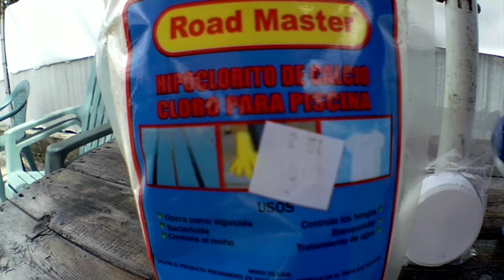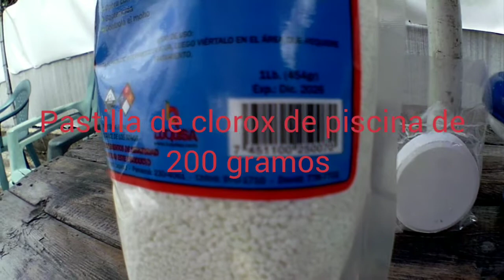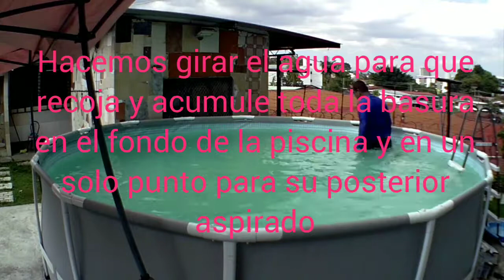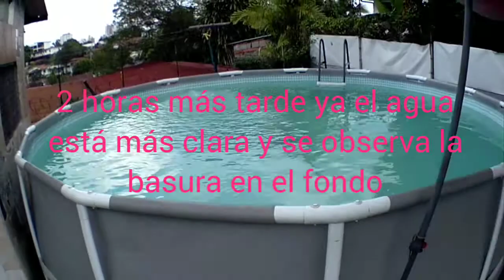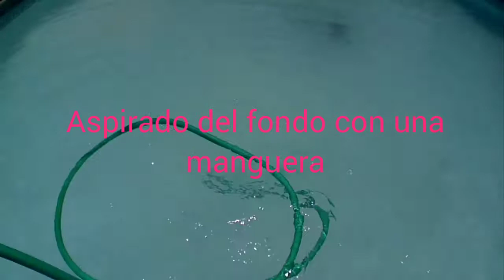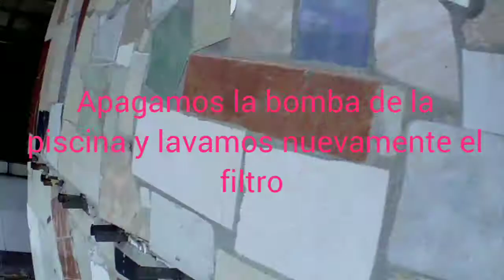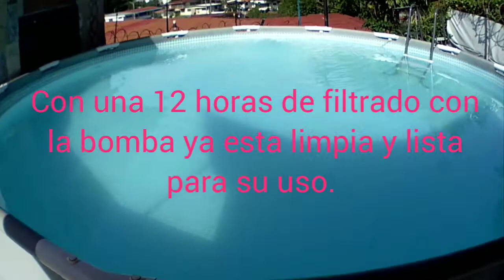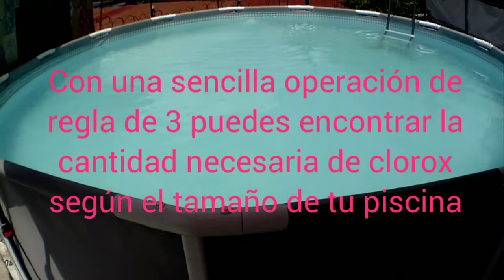Limpiar una piscina de forma barata | Fácil | Economica| Alberca | Pileta.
Limpia tu piscina, Alberca, pileta solo con clorox, sin ningún tipo de químicos adicionales o herramientas especiales. Hazlo tu mismo.